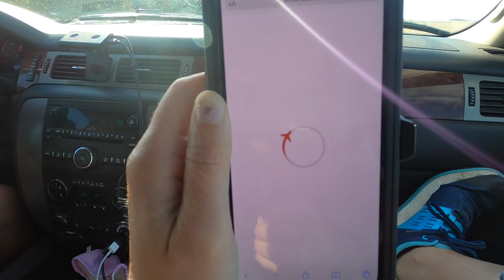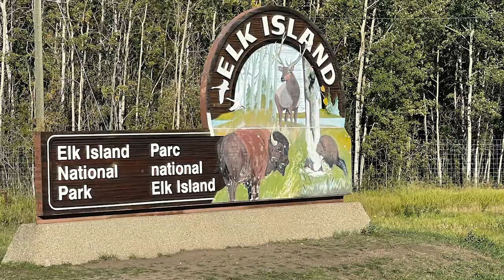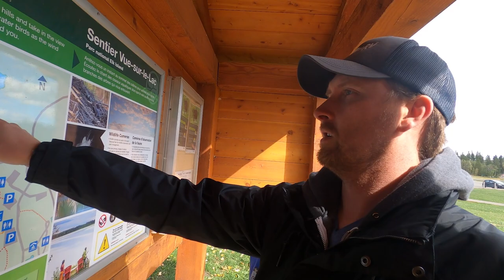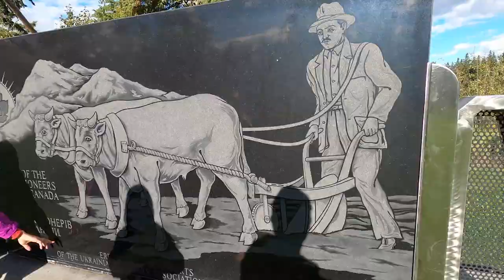Exploring Elk Island National Park in Alberta Canada - Season 4 begins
Season 4 has begun!!! We are so excited to share this journey with you. Today we are leaving our home base and heading to Jasper and along the way we have stopped in at Elk Island National Park.

This park is home to a huge heard of Bison and is also filled with beautiful walking trails and a number of sweet surprises.

🏂 About Us
Hey, we're Richard, Carma, Brooklynn, Braeden & Acacia.
We love to explore and share life as a family with all the adventures along the way.
We hope to inspire you to chase your dreams by joining us in Our Crazy RV.